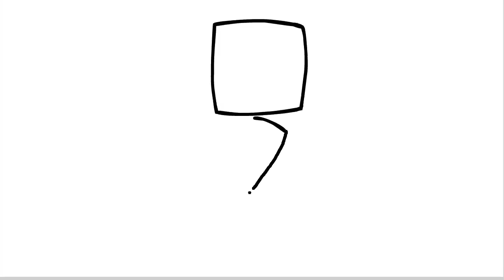JohnCop7 (IDrawQuick Speed Art)